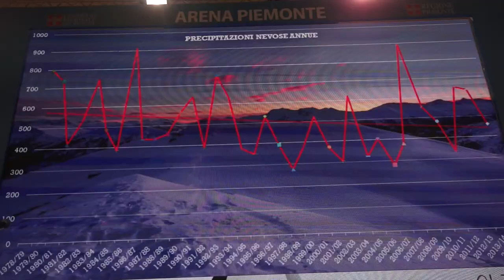il paesaggio vien camminando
Premiazione al 30mo Salone  Internazionale del Libro di Torino, delle scuole vincitrici del concorso: "Il paesaggio vien camminando"